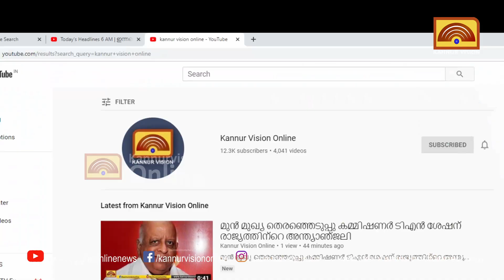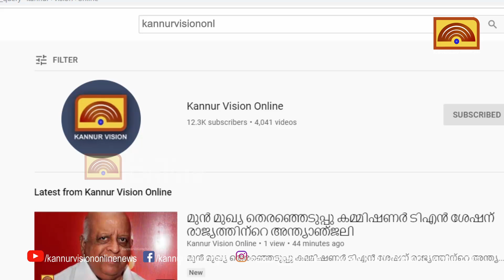എഡിജിപിക്കെതിരായ വിജിലന്‍സ് അന്വേഷണം; അന്വേഷണ ചുമതല യോഗേഷ് ഗുപ്തക്ക്